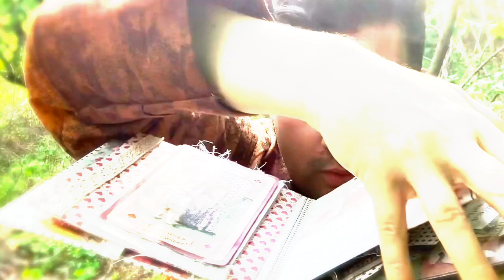Trailer - Alice Pop Up by Radovan Kianica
Alice Pop Up Album